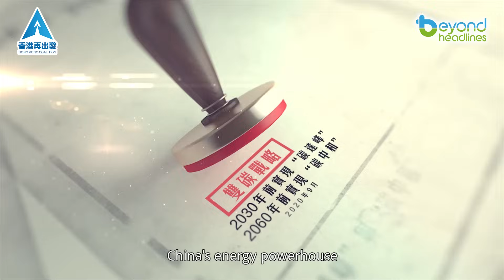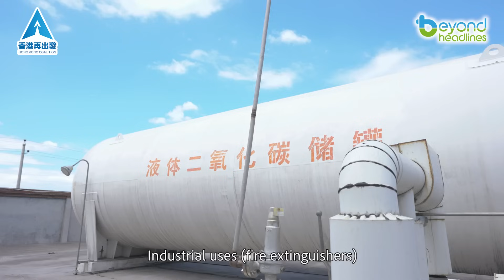Shanxi's Green Transformation: Reinventing Coal Mining Region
From scarred, blackened lands to vibrant, thriving ecosystems, Shanxi’s coal mining region is defying the odds with an inspiring green revolution. Bold innovations—like turning gangue into resources, converting gas into clean energy, and pioneering carbon capture—are leading the charge. This isn’t just progress; it’s proof that even the most industrial landscapes can embrace a sustainable future.